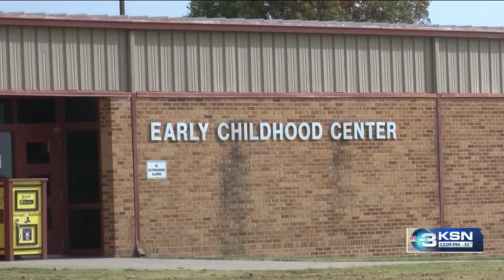Election Day 2024: Sedgwick County sees 35,000 in-person voters as of noon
KSN News is Your Local Election Headquarters, and as of noon, 35,000 people have voted in-person. No major issues have been reported.